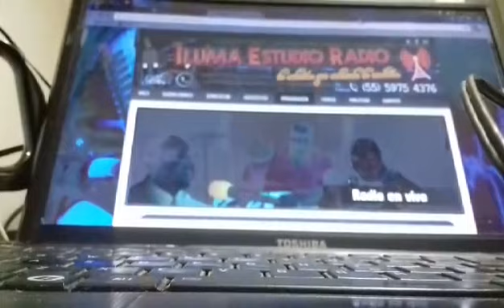El vídeo de nuestra participación en el programa de radio Escarabajos en la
Solo Morsi